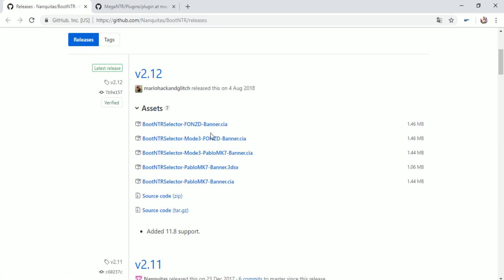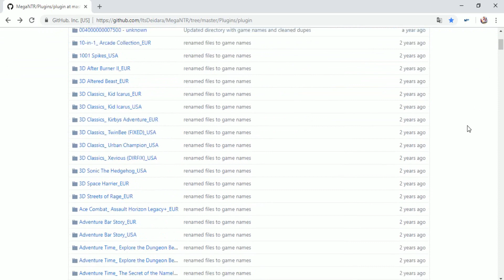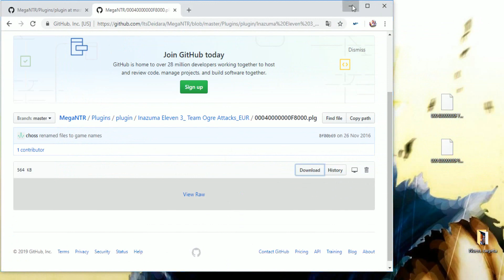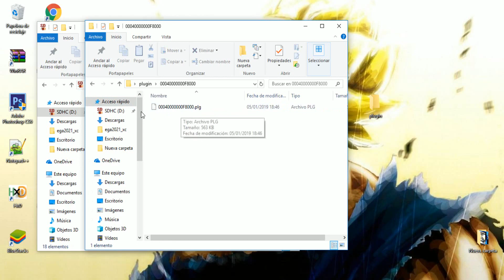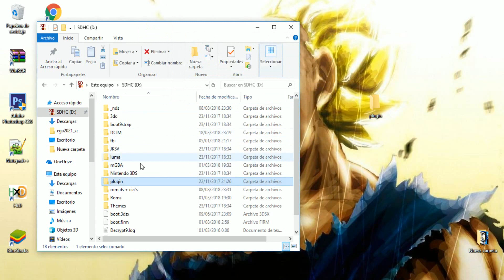CHEATS NTR PARA INAZUMA ELEVEN 3 LA AMENAZA DEL OGRO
Muy buenas gente y bienvenidos a un nuevo vídeo más para mi canal, el primero de este 2019, así que desde aquí os felicito el año. Os voy a enseñar a como descargar y usar los trucos para el Inazuma Eleven 3 la amenaza del ogro. Como digo en el vídeo, si queréis una segunda parte para las ediciones Rayo Celeste y Fuego Explosivo, ya sea porque no os apañáis o simplemente que no os funcionan, pues hacédmelo saber en los comentarios.

Código de amigo de 3DS: 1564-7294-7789